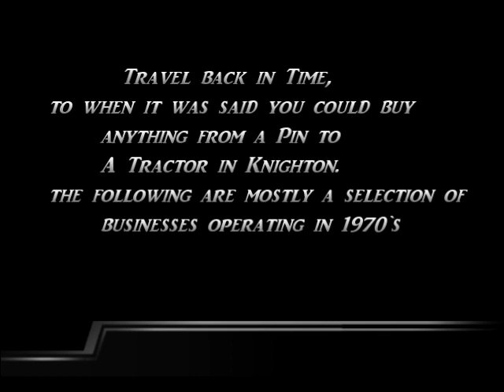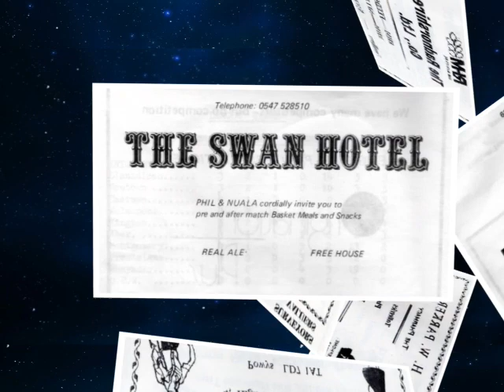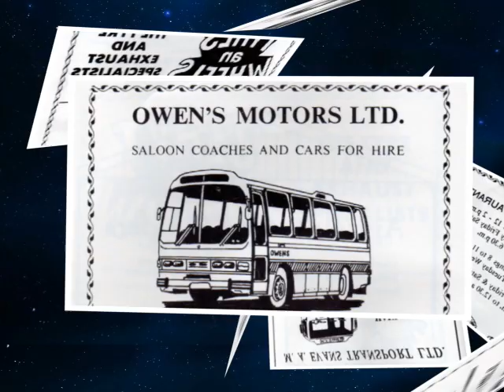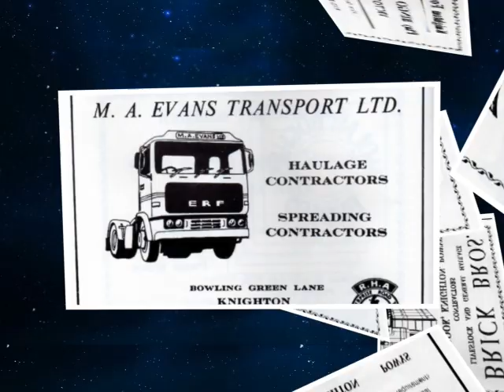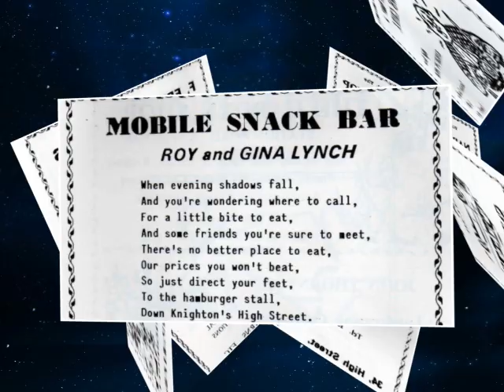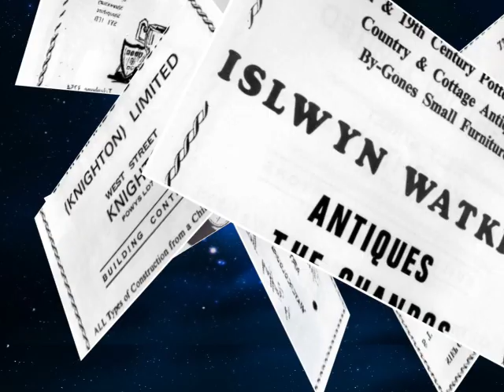More Local Adverts from Busier days in Knighton.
So Many businesses once flourished around Knighton, Powys, most have now disappeared, take a trip down memory lane and revisit some of these. Creative commons free to use advertising material.